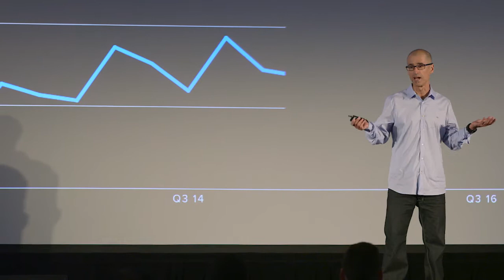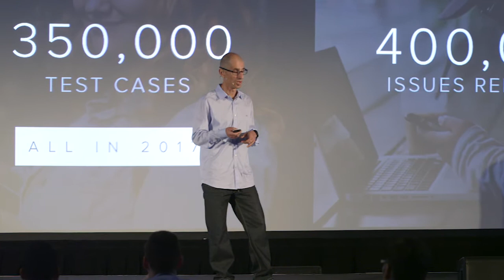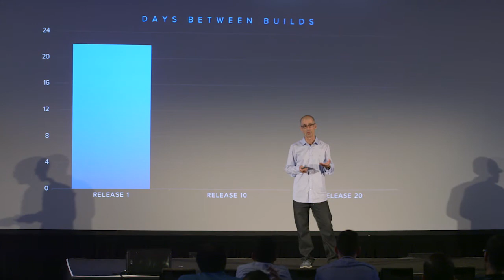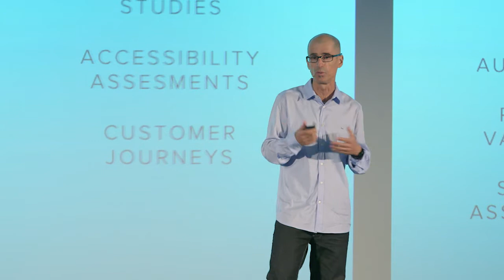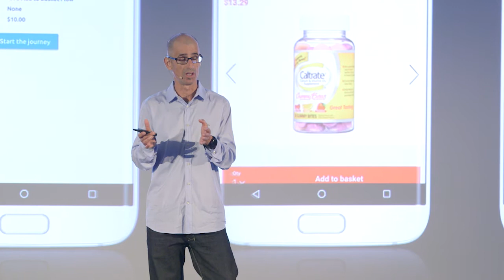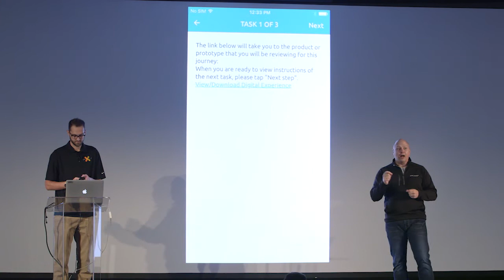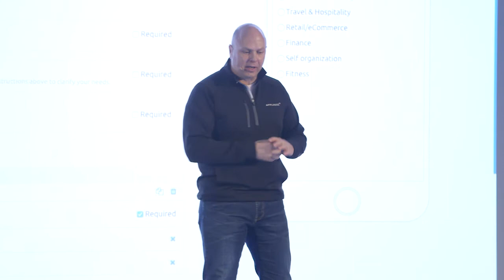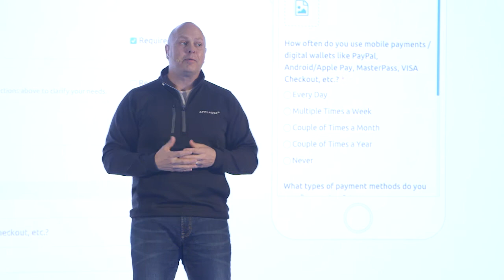Keynote: Applause CEO Doron Reuveni at DigitalXChange '17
Applause Co-Founder and CEO Doron Reuveni shares the seven unique capabilities crowdtesting provides digital brands. Filmed at DigitalXChange on October 24, 2017 in San Francisco, CA.